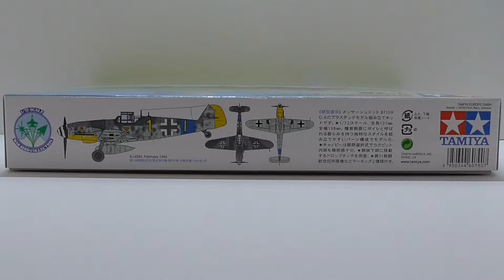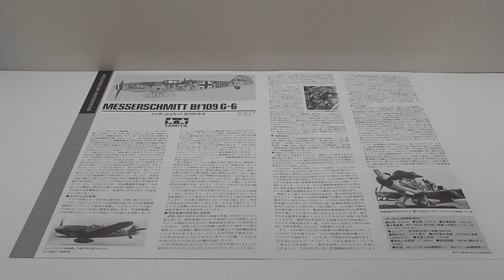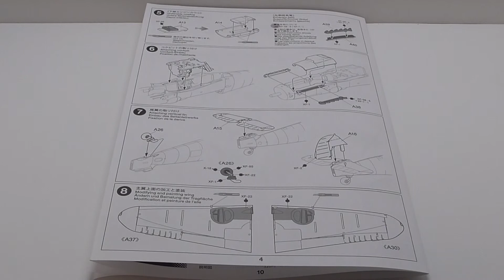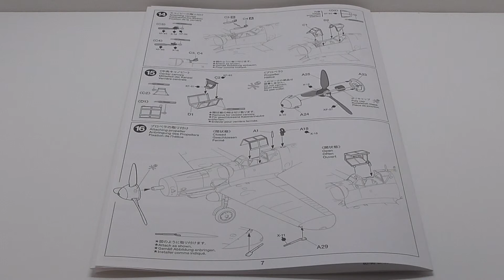TAMIYA 1/72 MESSERSCHMITT Bf 109 G- 6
TAMIYA
1/72 SCALE WAR BIRD COLLECTION NO.90
MESSERSCHMITT
Bf 109 G-6